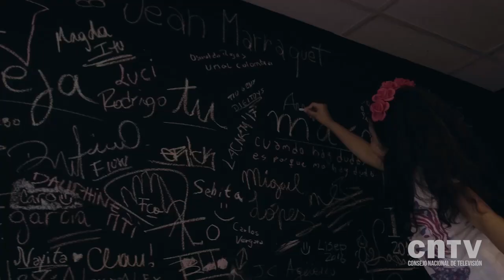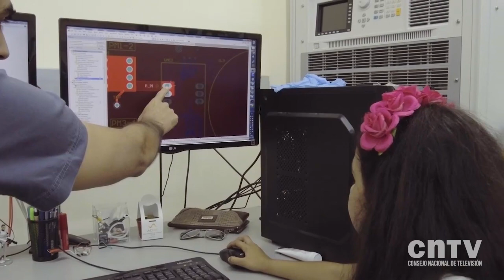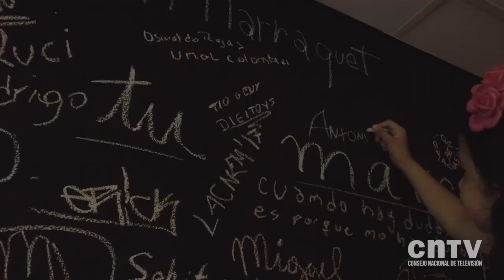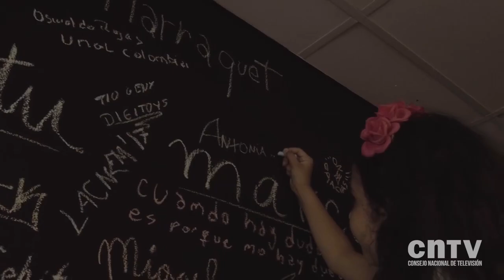Energía solar, cuidando el planeta | Experimenta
Antonia tiene 9 años, vive en Valparaíso, le encanta jugar en la plaza comunitaria, se preocupa por el cuidado del medio ambiente y el reciclaje. Con sus amigos tienen dudas sobre la energía solar y vista a un científico de la Universidad Técnica Federico Santa María quien trabaja en el desarrollo de tecnologías para aprovechar la energía solar. Junto a Samir Kouro visita el laboratorio electrónico y realiza un experimento en el que conoce cómo funcionan los paneles solares.

Experimenta es una serie documental donde se presentan distintas experiencias o acercamientos de niños y niñas al quehacer diario de un científico, quien a través del episodio responde las dudas de los pequeños protagonistas y los introduce en el mundo de la ciencia.

Nuestras redes